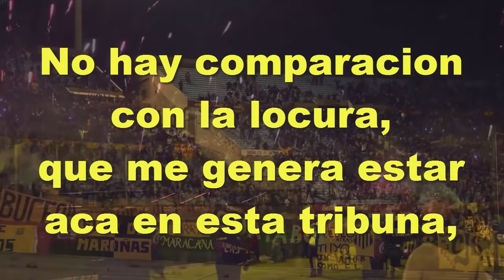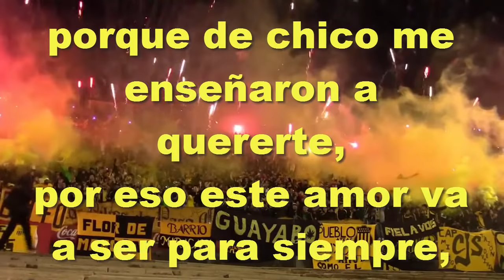"LA BICICLETA" PEÑAROL- LETRA (LosNiggas) - Padre y Decano